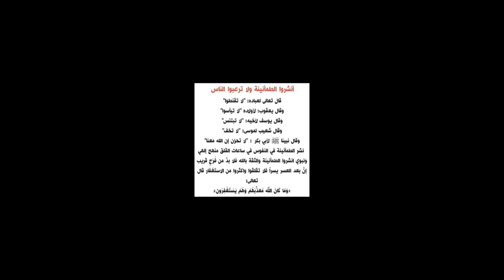Tafsir Ya (Kiswahili) "Sheikh Muhammed Metawalli Al Sha'raawi" Part 146, By Sheikh Nasser